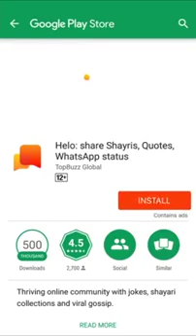DON'T COMPARE ANOTHER CHILD BEST ADVICE FOR PARENTS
Parents make good children